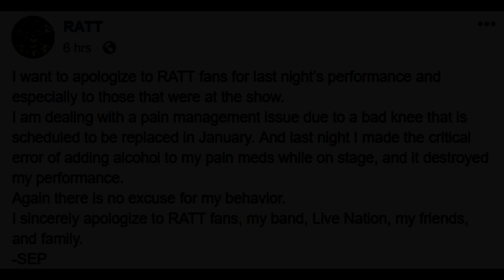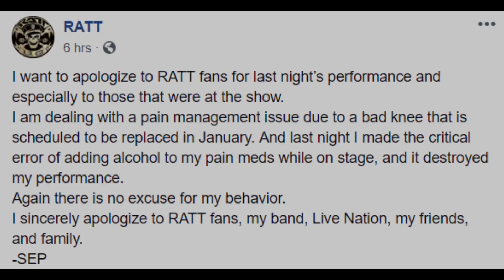RATT Singer Incoherent On Stage, Admits Mixing Alcohol And Pain Meds | Rock Feed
The RATT singer issued an apology for his bizarre onstage behavior.